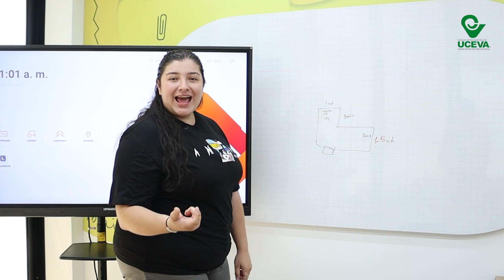Factor 5 Aspectos Académicos y Resultados de Aprendizaje